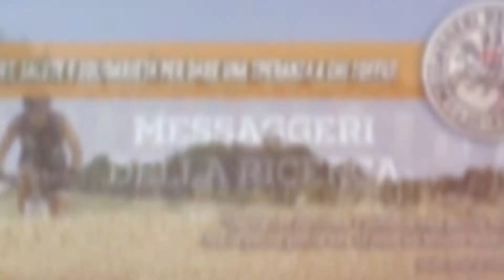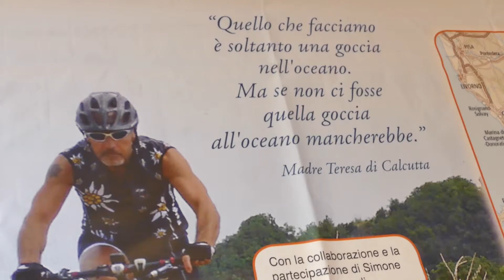FORLÌ: Anche quest'anno ripartono i "Messaggeri della Ricerca" | VIDEO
Percorreranno in bicicletta circa 460 km da Orbetello, al castello romano di Sirolo. I “Messaggeri della Ricerca tornano in sella, per la sesta edizione dell’impresa che, quest’anno si svolgerà dal 24 al 30 giugno. Obiettivo, quello di sensibilizzare l’opinione pubblica alla lotta contro i tumori e raccogliere fondi per la ricerca dell’Istituto Tumori della Romagna IRST IRCCS.